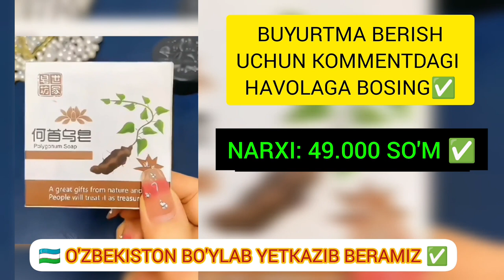SOCH QORAYTIRUVCHI SOVUN✅ ISHONCHLI MAHSULOT🔥 O'ZBEKISTON BO'YLAB YETKAZIB BERAMIZ 🛍️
SOCH QORAYTIRUVCHI SOVUN✅ ISHONCHLI MAHSULOT🔥  O'ZBEKISTON BO'YLAB YETKAZIB BERAMIZ 🛍️ NARXI: 79.000 SO'M ✅

🤩Сочларингиз нимжон, сийрак ва ўз рангини йўқотяптими?
✅Оқарган сочларни табиий қорайтириш учун НАТУРАЛ ДАРКЕНИНГ табиий ингредиентлар малҳамли совуни. ✅Хусусиятлари: Сочларингизни тузилишини тиклайди, бош терисидаги қон айланишини яхшилайди, соч ўсишини тезлаштиради, ички томондан фолекулани мустаҳкамлайди, соч тўкилишини дарҳол тўхтатади. Сочларни зич ва соғлом порлашини тиклайди.
✅Ҳар қандай ёшдаги Эркак ва Аёларимиз  фойдаланишлари мумкун!

Buyurtma uchun kommentdagi kok yozuvli linkka bosing 🛍️

Soch qoraytirilgan shampun,
Soch qoraytiradi gan shampun,
soch toʻkilishiga qarshi sovun,
oqargan sochlardan xalos boʻlish,
soch qoraytirish,
Soch qoraytiruvchi sovun,
oqargan sochlarni qora qilish,
Soch qoraytirish,
Soch qoraytirish sirlari,
Soch qoraytirish usullari,
soch to'kilishi,
soch parvarishi,
soch to'kilishi sabablari,
Соч корайтириш усули,
Соч корайтирадиган совун,
соч окариши,
Соч корайтирувчи шампун,
Соч корайтириш совун,
soch boyoq,
soch boyash,